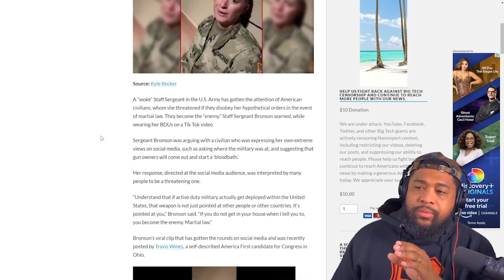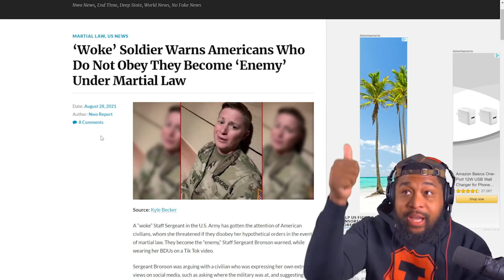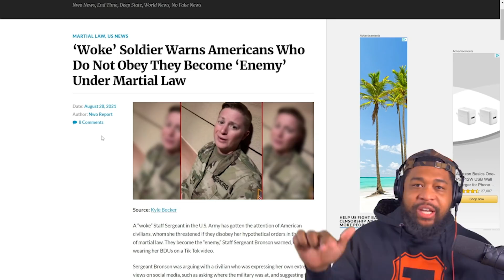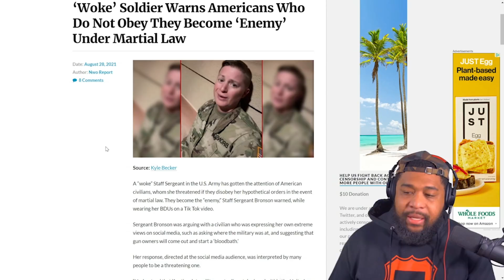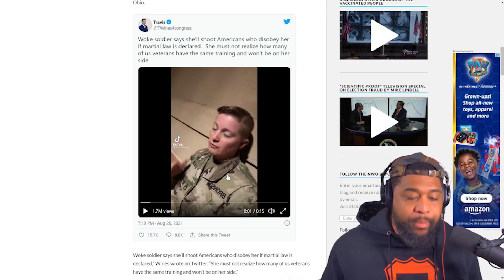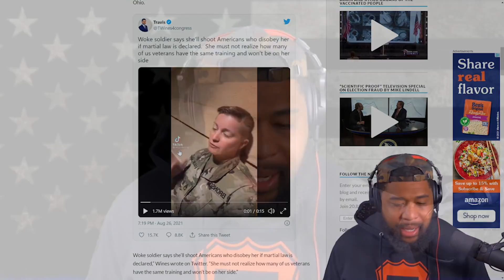WHAT DID SHE SAY?